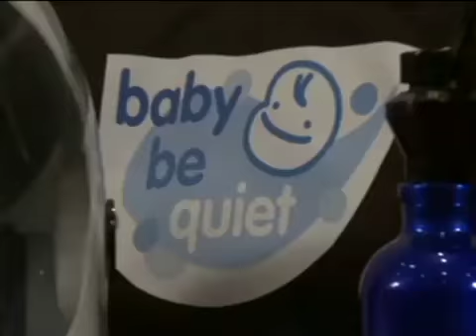BABY BE QUIET - soundproof helmet for crying babies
Fake commercial about fake product - hilariously attempting to look like a cheesy infomercial. but I sort of wish it were real.